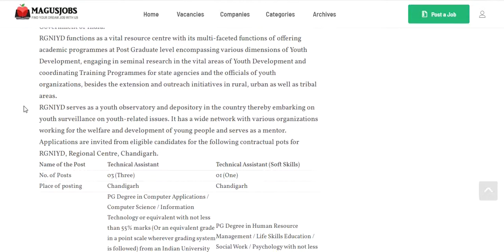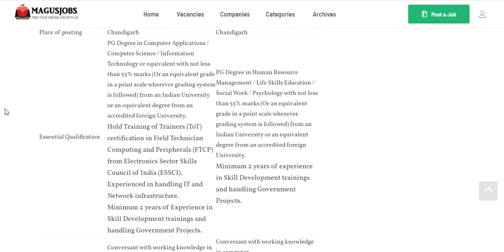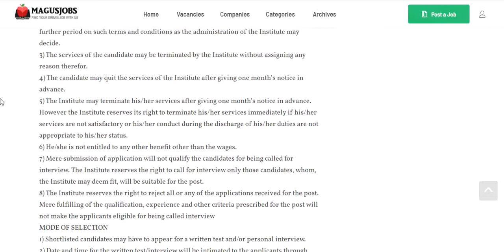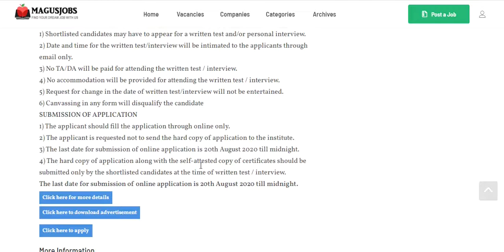Rajiv Gandhi National Institute Of Youth Development | RGNIYD | Chandigarh Jobs | India Jobs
Rajiv Gandhi National Institute Of Youth Development (RGNIYD) Recruitment 2020 For Technical Assistant